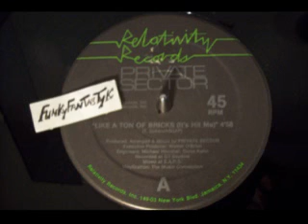PRIVATE SECTOR- Like A Ton Of Bricks ( It's Hit Me ) 1983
RELATIVITY Records